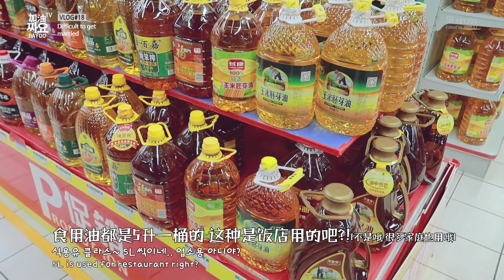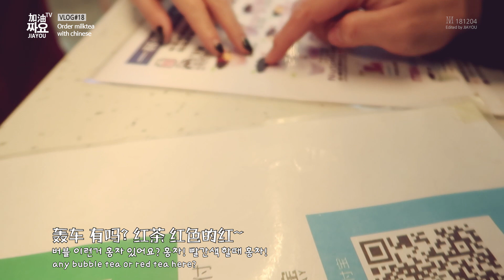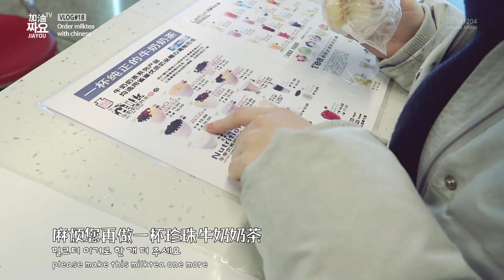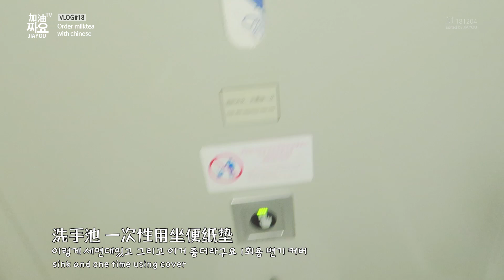중국 여자친구랑 💍 국제결혼하려고 떠난 중국 혼인신고 브이로그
하얼빈 구경도 좀 해보려했는데 많이 못 본게
좀 아쉽네요 ㅠㅠ 그래도 중국 파출소랑 주민센터등등
여행 갔을때 보기 힘든 곳을 많이 본거 같아요 ㅋㅋㅋㅋ
중국 여자와 한국 남자의 만남 부터 혼인신고까지
굉장히 다사다난 합니다 ㅎㅎ
덕분에 또 하나의 에피소드가 생겼네요~
국제결혼이다 보니 복잡한건 당연하죠!!
국제커플분들 많으실텐데 다들 결혼 화이팅하시고~
한중커플도 요즘 많더라구요!!
앞으로도 좋은 브이로그로 찾아뵙겠습니다~!! ㅋㅋ
2018년 마지막 영상이닷!

오늘도 보러와주셔서 고맙습니다♥
번역에 의역/오역 있을 수 있습니다.
可能会有错译.
There maybe a misinterpretation.

Thanks for BGM ▶
1. Ikson - Fresh
2. Ikson - Paradise
3. Jebase - Maldives
ㅡㅡㅡㅡㅡㅡㅡㅡㅡㅡㅡㅡㅡㅡㅡㅡㅡㅡㅡㅡㅡㅡㅡㅡㅡㅡㅡㅡㅡ
canon G7x mark2
ㅡㅡㅡㅡㅡㅡㅡㅡㅡㅡㅡㅡㅡㅡㅡㅡㅡㅡㅡㅡㅡㅡㅡㅡㅡㅡㅡㅡㅡ